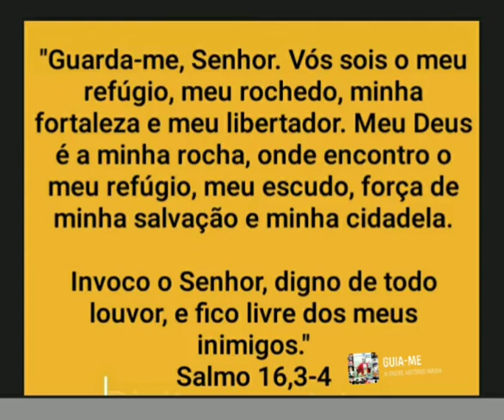Salmo 16, 3-4. Padre Antônio Maria -Cura-me.